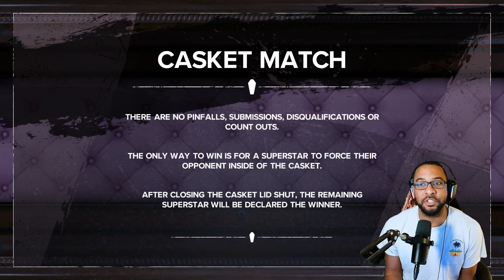WWE 2k24 MyRise: This casket match was so stressful!!! (Ep7)